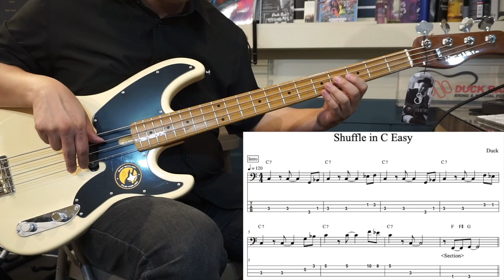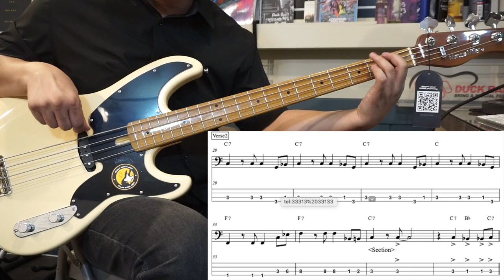셔플 리듬에서 베이스 연주해보기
셔플 리듬에서 기본적인 베이스 패턴을 만들었습니다. 교재에서는 더 자세한 설명과 부분연습을 할 수 있게 만들었습니다. 3연음 셔플리듬에서 베이스 연주하는 기본적인 예시를 들었으니 참고해주세요. 감사합니다.

베이스기타 : 사이어 텔레캐스터 4현
오디오카드 : SSL2